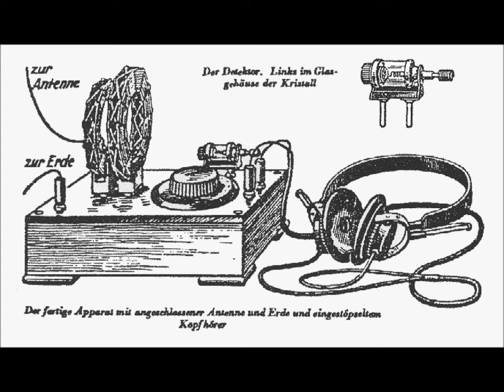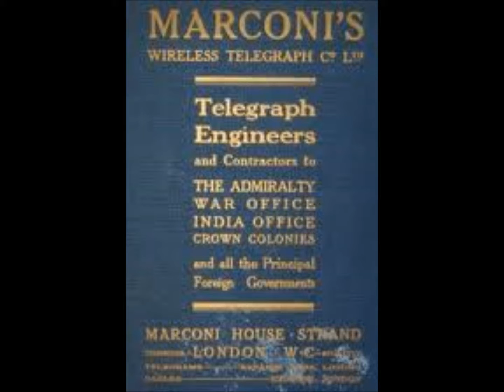Wireless Communication Video: Radio